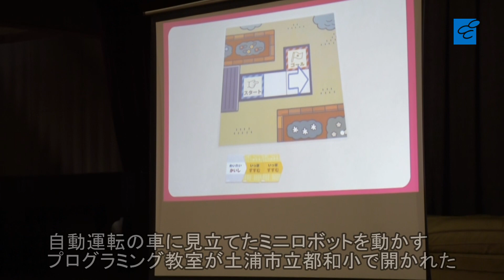「自動運転」へ試行錯誤 児童、プログラミング学ぶ 土浦の都和南小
自動運転の車に見立てたミニロボットを動かすプログラミング教室が11日、土浦市立都和南小(同市常名、岩瀬良伸校長)で開かれた。6年生約50人が参加し、プログラミングに頭を悩ませながらマップ上のゴールまでの道筋を目指した。

授業は自動車大手トヨタの「未来モビリティプログラミング教室」。茨城トヨタ自動車(水戸市)の社員が講師を務めた。パソコンやタブレット端末を使わないミニロボットを使い、車がマップ上の升目を思い通りに動くように、指示を与えるためのカードを組み上げた。

児童たちは、将棋盤をにらむように車を持ってマップ上で動かしながら試行錯誤。最初は簡単な升目から始まり、課題が「一時停止」や横断者が動くような複雑なマップになると、児童の間から「難しくねー?」「プログラムが長いよ」などと声が上がった。

講師の吉沢珠希さんは「プログラムとは、思い通りに動かすため命令を与えること。身の回りにもたくさん使われている」と伝え、信号やエアコンなどを例に挙げた。自動運転車の映像を見せ「技術の力や想像力を大切にしてほしい。環境に優しい車の在り方を考えていこう」と結んだ。

全てのマップをクリアした田上翔聖君(11)は「条件付けとかが難しかったけど、すごく楽しかった。目の前で車が動いているのが見え、タブレット学習より分かりやすかった」と話した。土屋穂乃実さん(11)は「頭でイメージすると失敗した。実際に触って動かしたらうまくいった。工作みたいで面白い。またやってみたい」と笑顔を見せた。